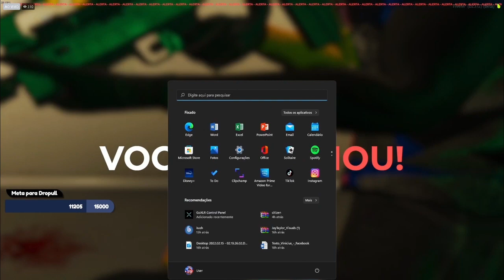JOALHERIA DA FRANÇA